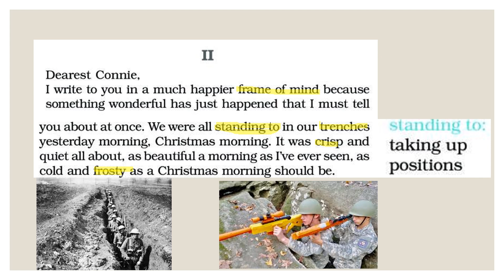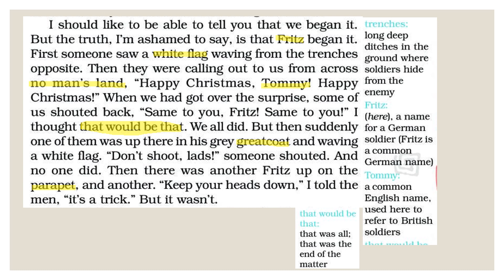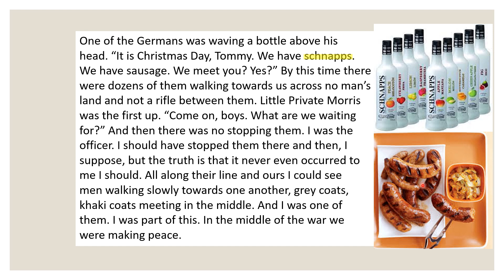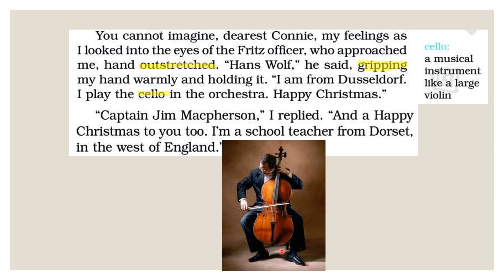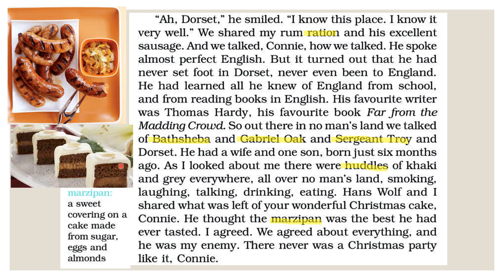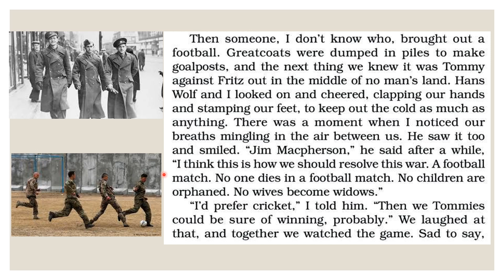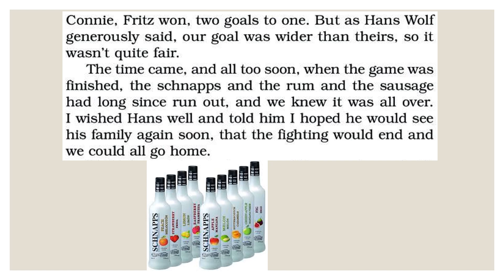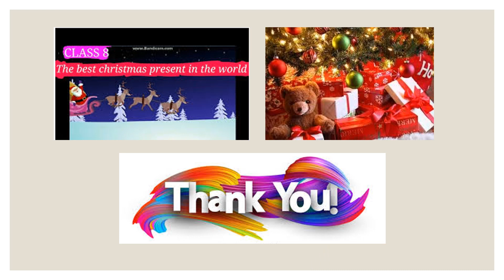L1 The Best Christmas Present In The World II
Class 8
English Reader Honey Dew